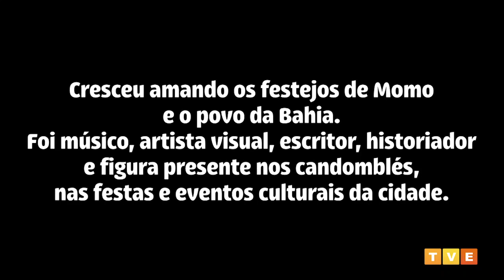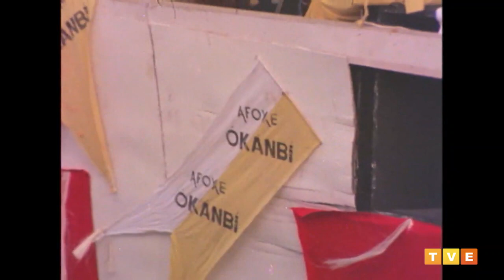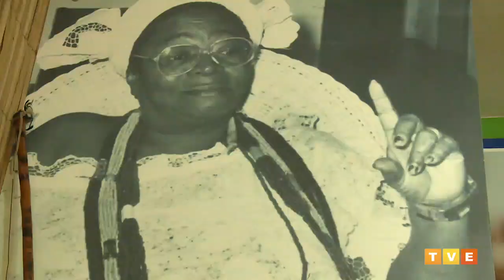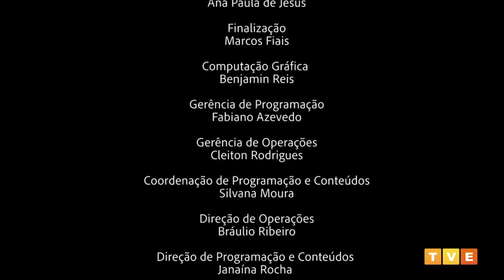JAIME SODRÉ E O CARNAVAL NEGRO DA BAHIA I PROGRAMA ESPECIAL INÉDITO | DOCUMENTÁRIO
“Jaime Sodré e o Carnaval Negro da Bahia” - uma produção da TVE com a participação de um dos maiores especialistas na história da Bahia, professor Jaime Sodré que faleceu no último ano. A produção faz um percurso histórico desde o nascimento dos afoxés de Salvador, oriundos dos terreiros de candomblé, ao surgimento dos blocos afro e a consolidação do carnaval negro da Bahia. A narrativa é guiada por depoimentos do próprio Jaime Sodré, que foi escritor, historiador, professor, compositor e artista plástico e durante mais de dez anos comentarista da transmissão do Carnaval na TVE.

FICHA TÉCNICA

Montagem
Carolina Canguçu

Pesquisa de Imagens
Caio Cruz
Larissa Leão
Carolina Canguçu

Argumento
Silvana Moura

Cedoc
Wilson Araújo
Ana Paula de Jesus

Finalização
Marcos Fias

Computação Gráfica
Benjamin Reis

Gerência de Programação
Fabiano Azevedo

Coordenação de Programação e Conteúdos
Silvana Moura

Direção de Operações
Bráulio Ribeiro

Direção de Programação e Conteúdos
Janaína Rocha

Direção Geral do Irdeb
Flávio Gonçalves

Vídeos novos retratando a pluralidade da Bahia todos os dias semana.